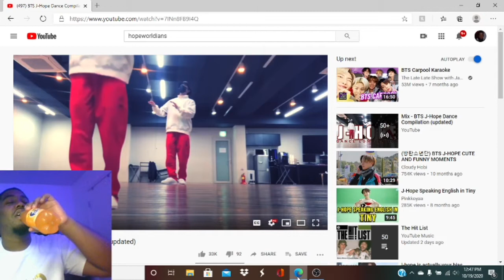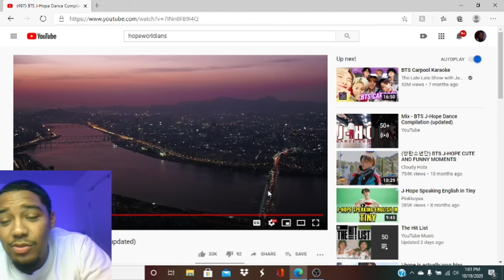J - Hope Dance Compilation *REACTION* (BEFORE BTS) MUST SEE HIS MOVES IS CRAZY 😭💯💯